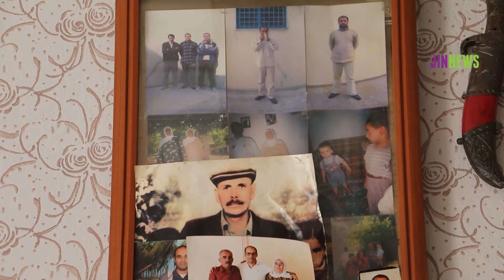'Berxwedana me û zarokên me dê bidome'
Dayika Aştiyê Besna Gunay a kurekî wê, zilm qebûl nekir û tevlî nava refên têkoşerên azadiyê bû û kurê wê yê din jî di çalakiyên li dijî komploya navneteweyî de hatibû girtin hertim li qadan di nava çalakiyan de cih digire. Besnayê bal kişand ser têkoşînê û  got:"Zarokên me li hember zilma heyî serî hildan û heta dawî jî ez li pey doza wan im. Ew mafdar in û ez ê jî wê dozê biparêzim. Berxwedana me û zarokê me dê bidome."

Li hemberî tecrîda girankirî ya 22 sal in li ser Rêberê PKK'ê Abdullah Ocalan tê meşandin her tim dayikan bertekên bi bandor nîşan dane. Di çalakiyan de dayikan pêşengtî kirin û ji bo bibin dengê zindanan xwe kirin sîpera gef û êrişên polîsan. Bi caran hatin girtin, bi erdê ve hatin kaşkirin, di bin çavan de gef li wan hatin xwarin lê belê hertim ji bo wêrekîyê bûn feyz. Heta ku daxwazên wan neyên cih nasekinin û têkoşîna xwe didomînin. Yek ji wan dayikan jî dayika girtiyan û Dayika Aştiyê Besna Gunay e.

Dayika Aştiyê Besna Gunay (63) a li Taxa Saraçogluyê ya Mêrdînê rûdinê ji bo çîroka jiyana xwe ji me re bêje derî li me vekir. Besnayê bi eslê xwe jî ji Gundê Barmana girêdayî navçeya Stewrê ya Mêrdînê ye ji dayik dibe û mezin dibe. Di 15 saliya xwe de tê zewicandin û dibe dayika 9 zarokan. Besnaya di serî de xwe dide naskirin û wiha dibêje:"Em dayikên kurd an li cenazeyê zarokên xwe digerin, an bi hesreta dîtina wê ranakevin, an jî em li ber deriyê girtîgehan emir derbas dikin." Dayika Aştiyê Besna ya bi vê hevokê kurtejiyana xwe vedibêje û têkoşîna xwe ya lî hember van êrişên dewletê jî ji me re parve dike.

Zilm qebûl nekirin

Ji dawiya salên 1993’yan heya salên 1994’an lî Kurdistanê di encama operasyonên leşkeri û şewitandina gundan de bi hezaran gund hatin valakirin û car din bi milyonan kurd neçarî koçberiyê hatin hiştin. Gundê Barmanê jî yek ji wan gundan e ku kesên cerdevantî qebûl nekirin ji gund hatin derxistin. Di van deman de gelek êriş li ser mala malbata Besnayê tê kirin û îşkence li wan tê kirin. Ew jî weke gelek gundiyan koçber dibin. Besna û malbata xwe li Taxa Saraçogluyê ya Mêrdînê bi cih dibin. Besnayê diyar dike ku heta ew koçber dibin jî gelekî naskirina wan a rêxistinê tune bû, lê ji ber zilma li wan hatiye kirin girêdanek wan a mezin dest pê dike. Ev jî ji bo wan dibe destpêkek, lê mixabin şert û mercên wan ên jiyanî her ku diçe xirab dibe. Di aliyê aboriyê de pirsgirêkên mezin dijîn û ji bo mezinkirina zarokên xwe jî têkoşînek mezin didin.

Zarokên wê li hember zilmê serî rakirin

Dîsa ji aliyê dewletê ve êriş bi ser malbata ku li Taxa Saraçogluyê bi cih dibe tê. Kurê Besnayê, Erdal Mardînî ku belavkariya rojnameyê û nûçegîhantî dikir jî bi caran tê girtin û bi îşkenceyê re rû bi ru dimîne. Piştî gef û îşkenceyên li ser Erdal û malbata wî hatin kirin ew vê yekê qebûl nake û di 17 saliya xwe de di salên 2004’an de beşdarî nava refên gerîla dibe. Ew di salên 2009’an de jiyana xwe ji dest dide. Besnayê dibêje:"Hîna min cenazeyê wî jî nedîtîye ez himbêz bikim û sebra xwe pê bînim." Besnayê diyar kir ku ew bi salane bi hesreta dîtina cenazeyê lawê xwe dijî.

Li hember tecrîde serhildana yekem

Di komploya navneteweyî ya 15’ê Sibata 1999’an de li hemû bajarên Kurdistanê, Tirkiye û Ewropayê serhildanên gelan çêbûn. Bi milyonan kurd daketin qadan û girtina Rêberê PKK’ê Abdullah Ocalan şermezar kirin. Ev çalakiyana komployê û armancên tasfiyekirina Kurdistanê vala derdixe. Dewleta ku fêm kir bi girtinê tiştek çaresernekir rêbaza xwe guherand. Vê carê êrişî gel kir, di girtîgehan de îşkenceya heyî zêdetir kir û tecrîdê da destpêkirin. Di wan pêvajoyan de, bi hinceta çalakiyên bi heman armancê hatine lidarxistin kurê  Besna Gunay, Abdullah Gunay jî tê girtin û îşkencekirin. Hêrsa li hemberî tecrîdê ya dayika Besnayê û malbata wê hîna di wan deman de pêl bi pêl bilind dibû. Nerazîbûnên xwe bê tirs nîşan kirin.

Ew tim bû nîşana wêrekiyê

Abdullah Gunay hîna di 16 saliya xwe de siyaseta kurd nas dike û di salên 1999’an de tê girtin. Bi rojan di îşkenceyên giran de dimîne û bi zorê îfadeyê pê didin îmzekirin. Tiştên ku nekirine jî pê didin gotin. Abdullah Gunay ku cezayê muhebet girtiye di girtîgehê de gelek pirtûk nivîsandiye. Li dijî tecrîdê di girtîgehê de jî beşdarî çalakiyên greva birçîbunê bû. Ji derveyî jî dayika Besnayê her tim tevlî çalakiyan bû û xwest bibe dengê girtiyan. Bi axaftin, dirûşm û sekna xwe her tim bû nîşana wêrekiyê.

'Em bi hev re têbikoşin'

Besnayê di MEYA-DER'ê de cîh girt û herî dawî jî di Meclîsa Dayikên Aştiyê de xebat da meşandin. Di hemû çalakiyan de bi taybetî jî di çalakiyên ji bo tecrîdê tê kirin de cihê xwe digire. Besnaya dibêje ez tu carî natirsim û paşde gav navêjim wiha diaxive:"Ger em têbigihêjin ne tenê girtî hemû malbatên me di tecrîdek girankirî de ne. Jiyana me tim wisa di nava îşkenceyê de ye. Ger em serî ranekin jî wê wisa berdewam bike. Pêwîst e demildest em rabin. Ez bang li dayikan jî dikim, werin em bi hev re li kolanan bin û têbikoşin.